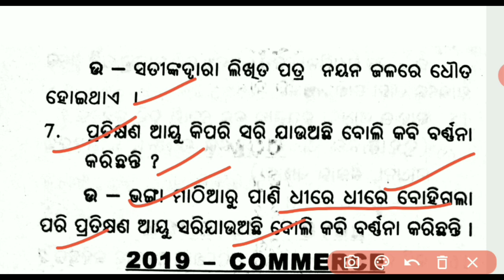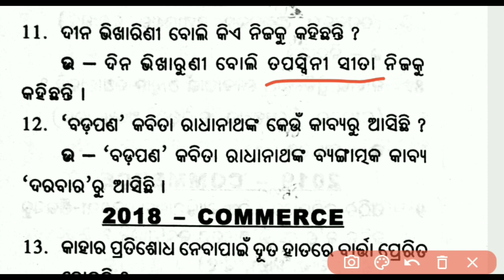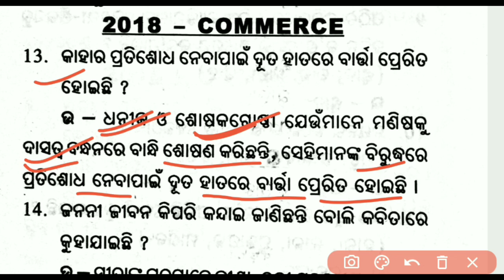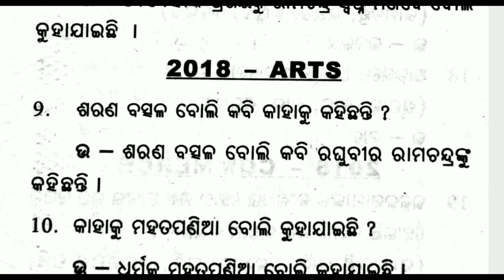MIL ODIA || +2 2ND YEAR | PADYA | 2019,2018 BOARD 1 MARK SHORT QUESTIONS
MIL ODIA || +2 2ND YEAR  | PADYA | 2019,2018 BOARD 2 MARK SHORT QUESTIONS